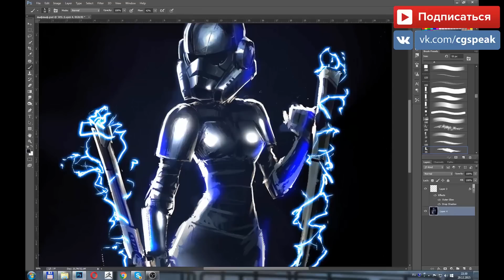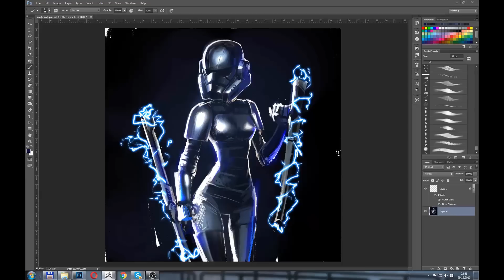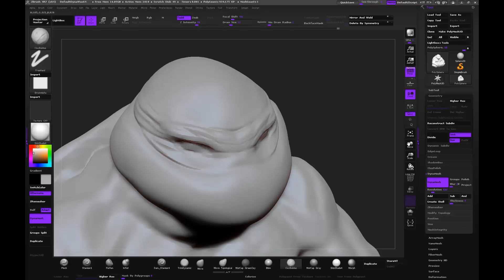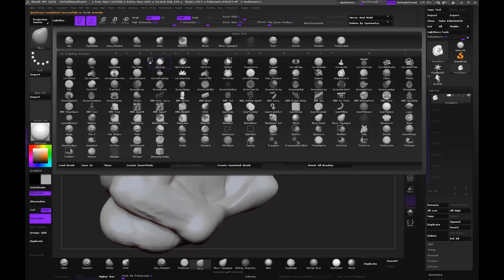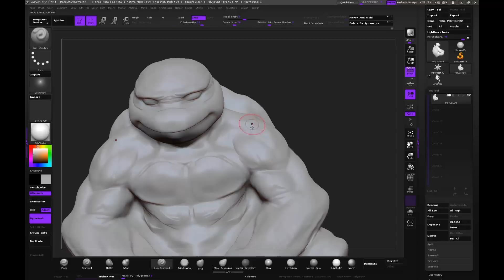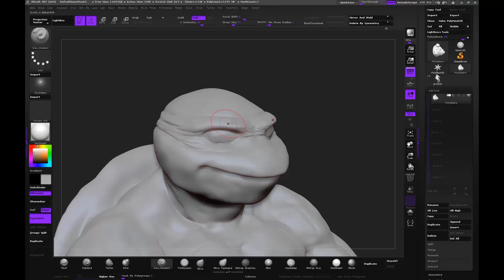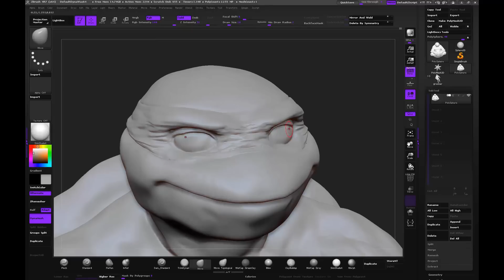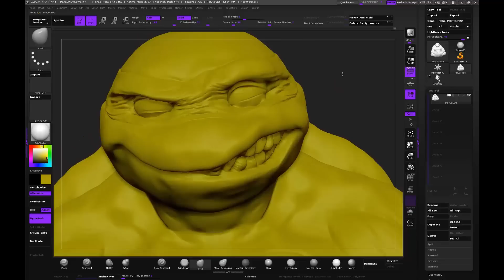CG Stream. Николай •tooDee• Тудиман. Часть 2.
CG Stream. Николай •tooDee• Тудиман. Часть 1.
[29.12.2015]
В гостях CG Speak –  Николай •tooDee• Тудиман - основатель студии Toonidee.

Компания Toonidee Entertainment была основана в 2012 году Николаем Туди и продюсером Дмитрием Ефимовым.
Сегодня в студии работает более 20 человек. Офис студии расположен в киностудии Амедиа.

2D artist. CG sketches & art.